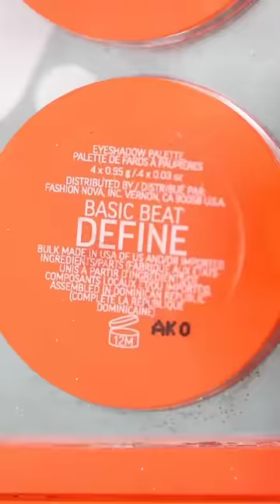How to do an easy pink smokey eye look✨